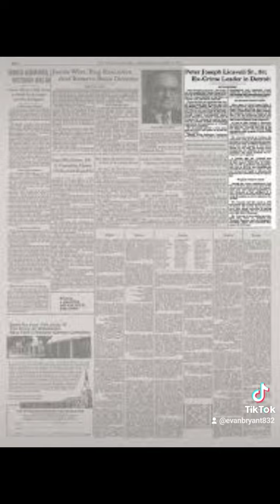James T. "Blackie" "Jack White" Licavoli#mafia